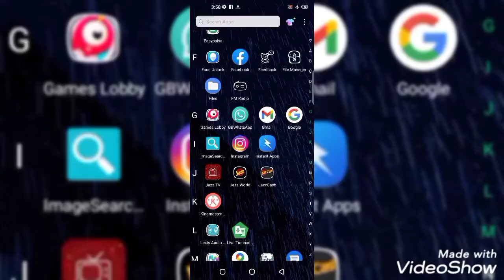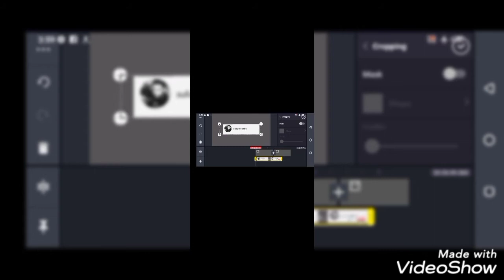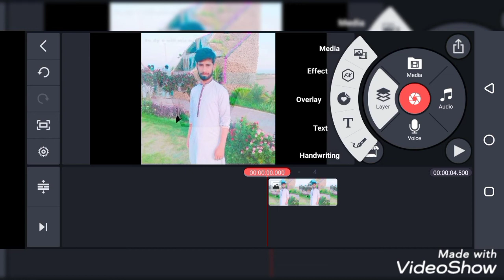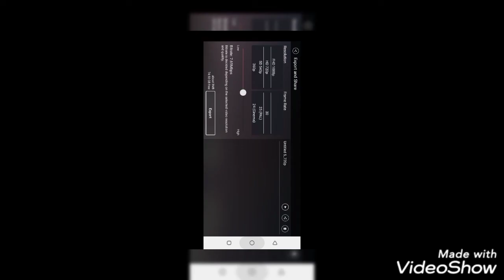how to make like subcribe bell icon itro in amdriod